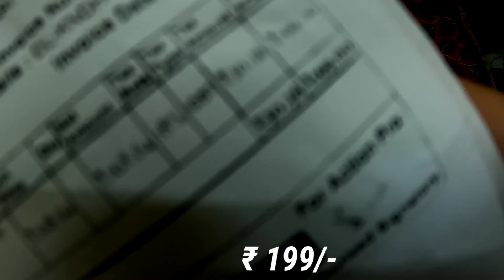Bycycle handle bar mount for gopro